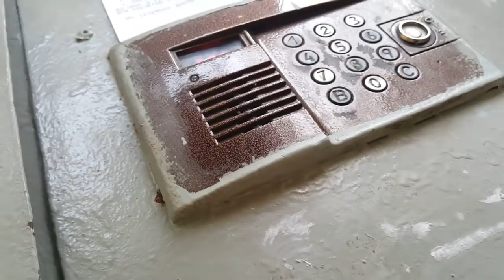Ковтун и квартира в центре